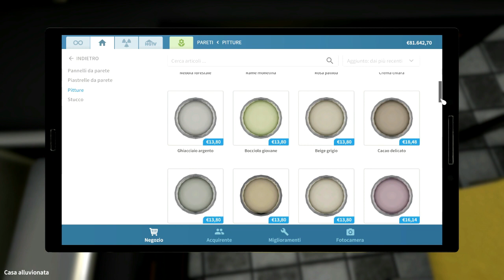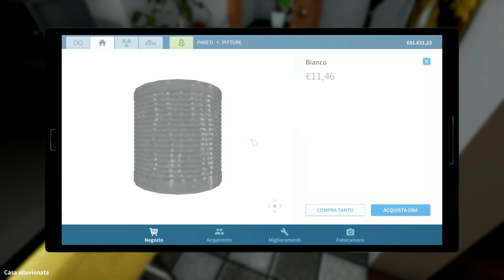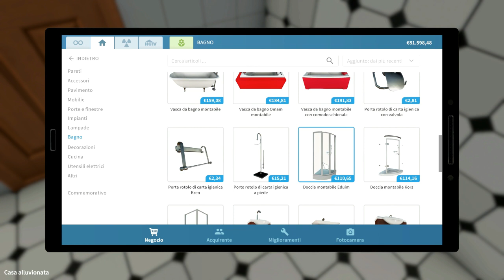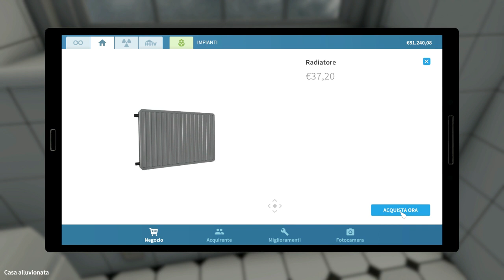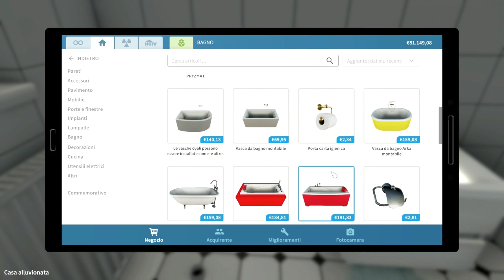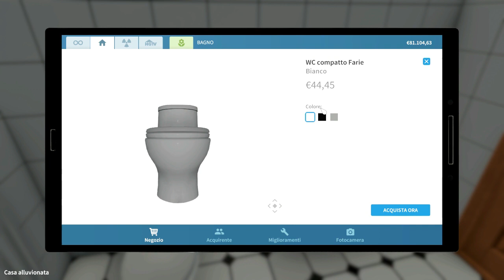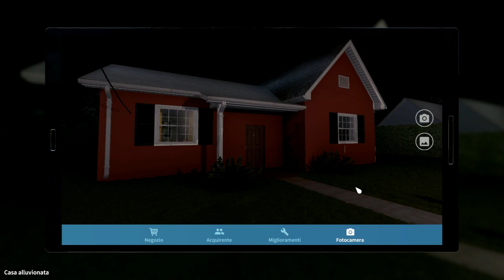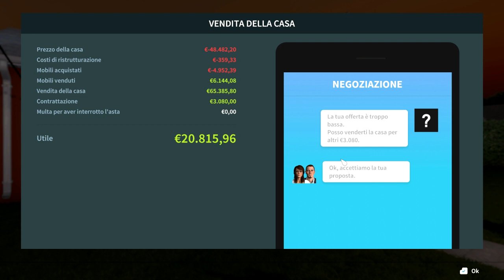House Flipper Ep.4 "La casa alluvionata; finita e venduta!"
Ve la ricordate com'era la casa alluvionata? Bene ora ha tutto un altro aspetto! Venite con me a vederla e a venderla!

ID Origin e Galleria:fataturchina

🎥 I miei video:

🔸MARTEDI' H. 14.30 Decades Challenge
🔸MERCOLEDì: H.14.30  Ho Sposato una strega
🔸VENERDÌ H.14.30 /Forgotten H./Vita sull'isola
🔸DOMENICA alle 15.30: The Sims 4 "Adolescente fuggitiva Challenge"